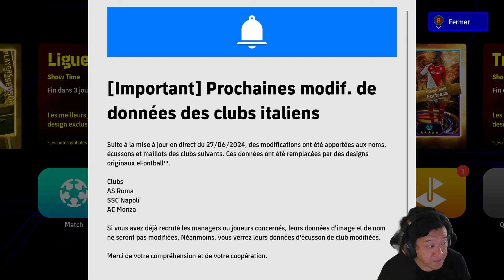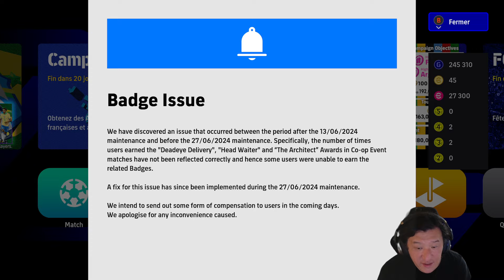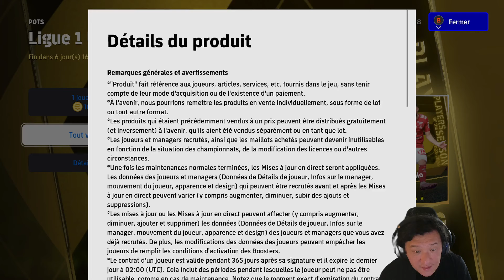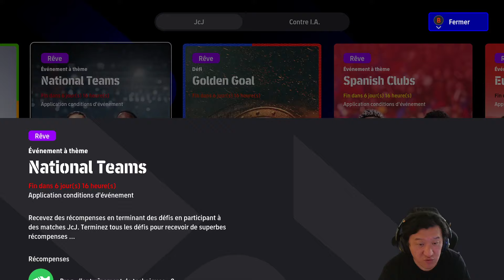eFootball 2024 : Nouvelles Cartes POTS LIGUE 1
eFootball 2024 est un jeu de football free to play dispo sur pc , consoles et mobile.